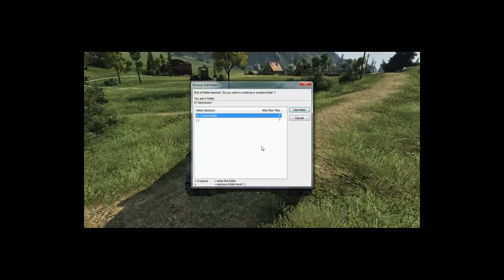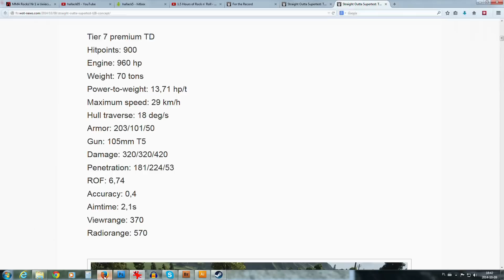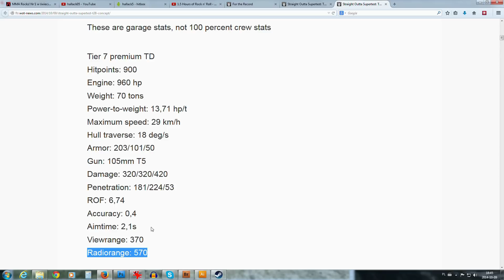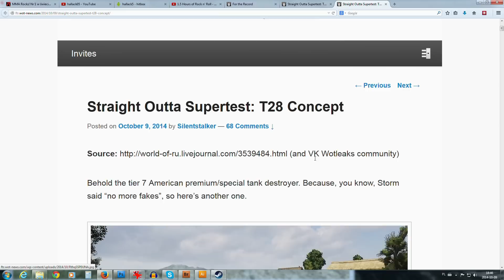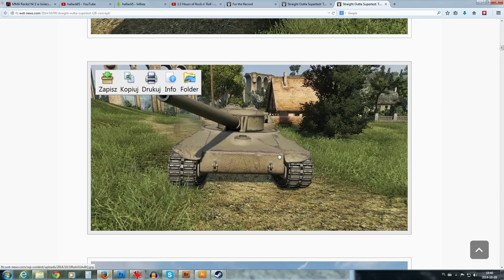T28 Concept - nowy premium - NEWS - World of tanks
Szczerze mówiąc - bardzo mi się podoba :)